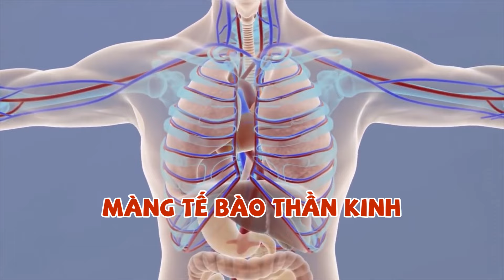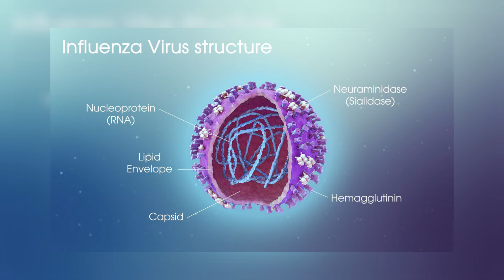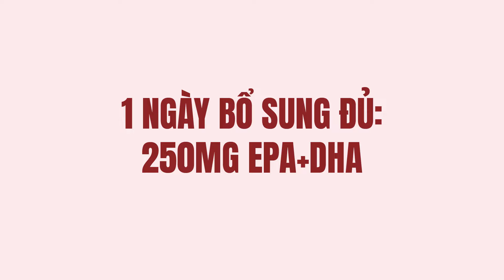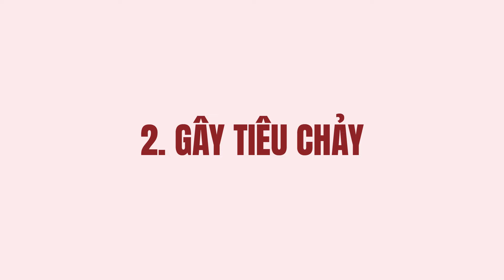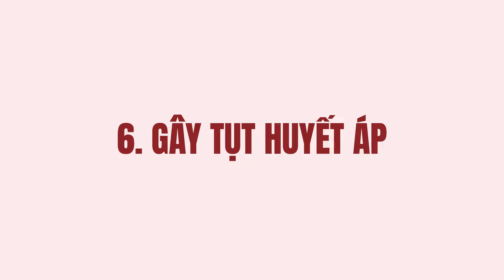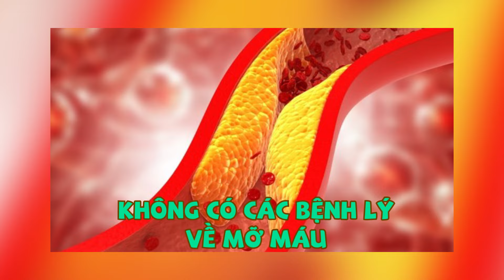NHỮNG SAI LẦM KHI SỬ DỤNG OMEGA 3 | Bác sĩ Trường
Chào mừng quý vị đến với video mới của Bác sĩ Trường, nơi chúng ta sẽ khám phá về các sai lầm phổ biến khi sử dụng Omega 3. Omega 3 là một loại axit béo không thể thiếu đối với sức khỏe tim mạch và não bộ, nhưng việc sử dụng không đúng có thể dẫn đến các hiểm họa không mong muốn.

𝑻𝒓𝒐𝒏𝒈 𝒗𝒊𝒅𝒆𝒐 𝒏𝒂̀𝒚, 𝒄𝒉𝒖́𝒏𝒈 𝒕𝒂 𝒔𝒆̃ 𝒕𝒊̀𝒎 𝒉𝒊𝒆̂̉𝒖 𝒗𝒆̂̀:
1️⃣ Các lưu ý quan trọng khi lựa chọn loại Omega 3 phù hợp.
2️⃣ Sai lầm phổ biến khi sử dụng Omega 3.
3️⃣ Cách sử dụng Omega 3 đúng cách để tận dụng tối đa lợi ích cho sức khỏe.
4️⃣ Các tình huống cụ thể khi sử dụng Omega 3 cần tránh để không gây ra tác dụng phụ.

Hãy cùng Bác sĩ Trường khám phá và hiểu rõ hơn về cách tận dụng Omega 3 một cách hiệu quả và an toàn nhất để nâng cao sức khỏe tổng thể của bạn.